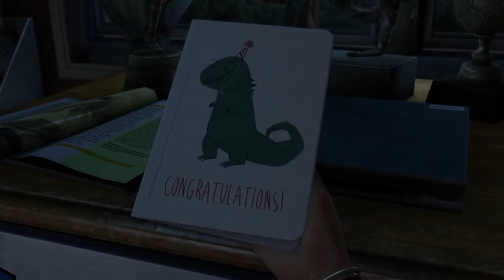THE LAST OF US | MARCOS GAMES